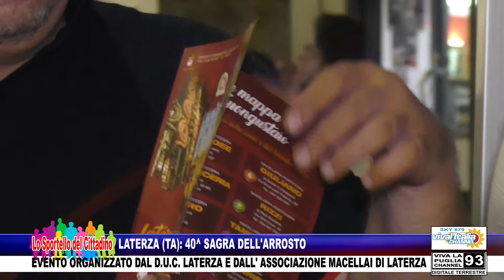D.U.C. LATERZA: SAGRA DELL'ARROSTO 2O18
LATERZA (TA): 40^ SAGRA DELL'ARROSTO - EVENTO ORGANIZZATO DAL D.U.C. LATERZA E DALL' ASSOCIAZIONE MACELLAI DI LATERZA